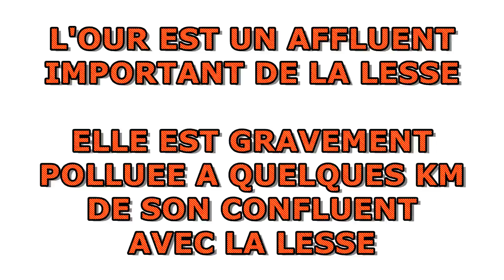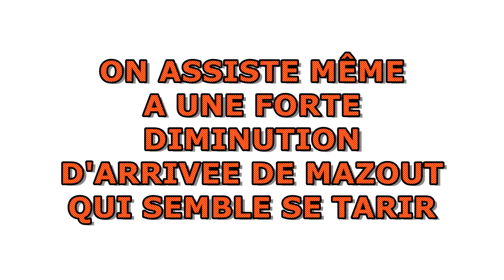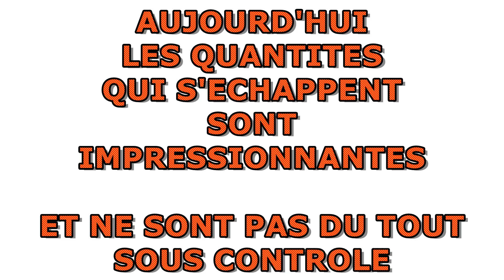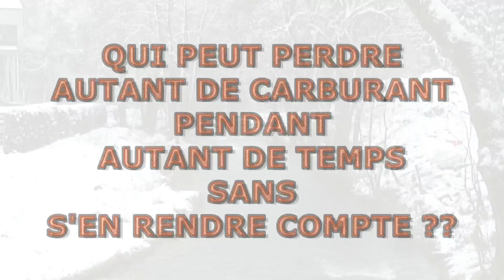Grave pollution au mazout sur l'Our, affluent de la Lesse 1/3 HD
Historique de la situation entre le 19/01/15 et le 01/02/15.